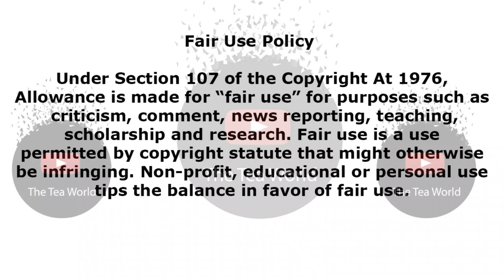VIDEO Please date me, Says Dineo Ranaka